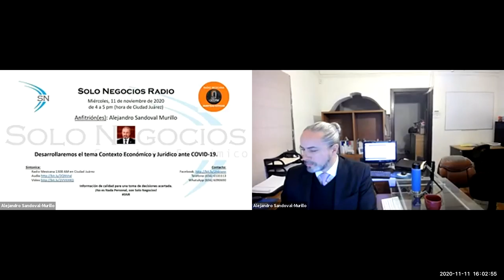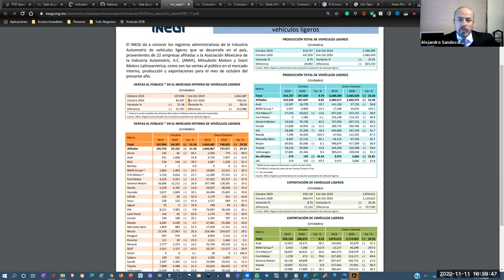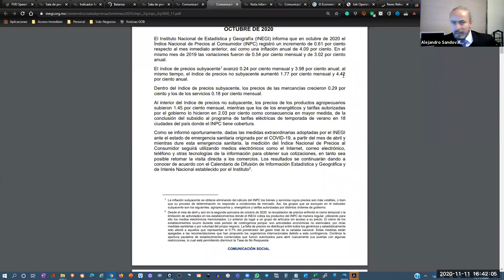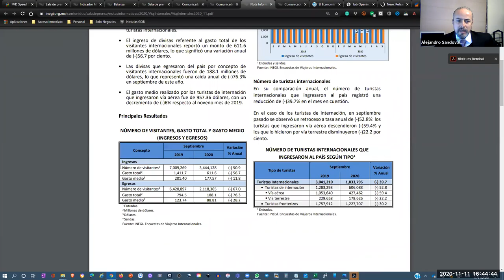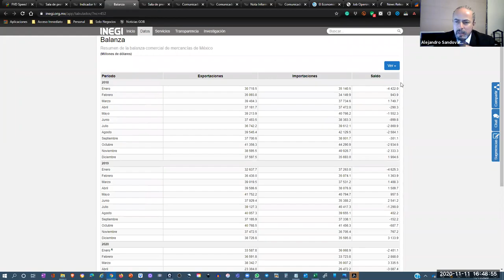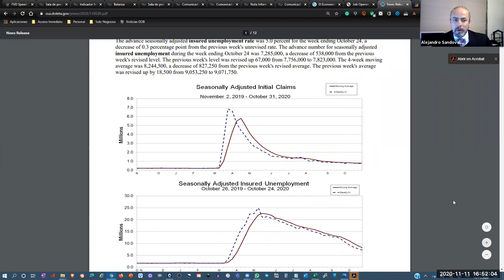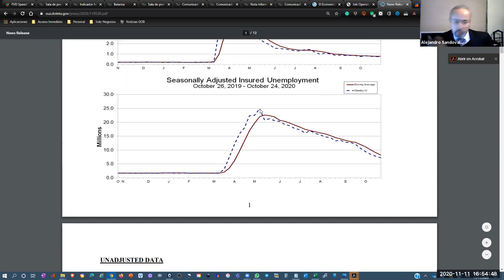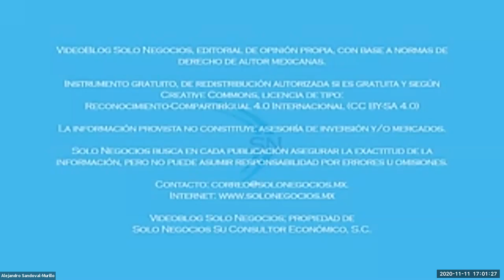[SNR] Solo Negocios Radio del 11 de noviembre de 2020